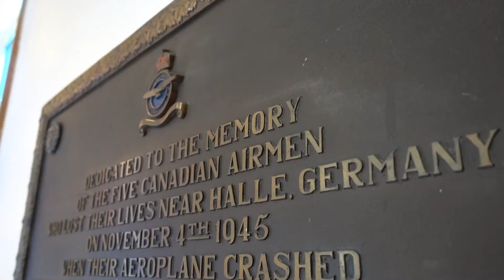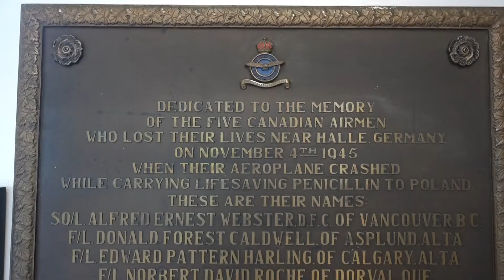Penicilin for Poland - November 1945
On November 19, 2020, at the Our Lady of the Airways Chapel of Canadian Forces Base (CFB) Uplands, South of Ottawa, Polish Ambassador to Canada Andrzej Kurnicki, Deputy Head of Mission Krzysztof Lewandowski and Cmdr Krzysztof Książek, Defence Attaché, laid the wreath at a plaque marking what the Canadian Air Force did for Poland back in 1945 and remembering the Canadians that lost their lives doing it.
At the end of the war, Poland was in economic ruins but it was not yet ruled by the Soviets, so Canada took the opportunity to deliver humanitarian help to the country in the form of penicillin-greatly helping the thousands of sick Poles in the country.

In October and November of 1945, the Royal Canadian Air Force's (RCAF) No. 168 Heavy Transport Squadron at Rockcliff (sic) base in Ottawa, was given the task of delivering the medicine. On its first mission, the RCAF's Flying Fortress No. 9202 flew nearly 2,500 kgs (5,500 lbs) of penicillin provided by the Canadian Red Cross to Scotland, where it waited for the green light to fly into Poland. When permission was obtained the RCAF flew the medicine into Warsaw, Poland's capital.

Regrettably, the second time No. 9202 flew the Poland-bound penicillin, the aircraft struck trees near Halle, Germany, crashing and killing all five RCAF members on board. But that didn't stop the RCAF's humanitarian mission to Poland. Flying Fortress 9205 took over the task and delivered more of the much-needed medication. Ultimately, the RCAF managed to deliver five tons of penicillin to Poland, received by the Polish Red Cross and the United Nations Relief and Rehabilitation Organization. These were the only humanitarian flights the RCAF would be able to make into the Soviet Bloc until after the Cold War.